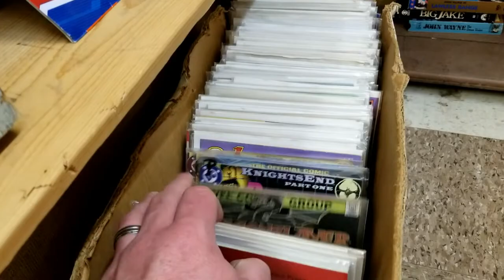It Came From the Thrift Episode 7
We find weird stuff--like a LOT of weird stuff--when at thrift shops or flea markets and beyond.  Join us as we share a peek into the second hand oddities and let us know what kind of weird things YOU'VE seen come...FROM THE THRIFT!

Thrift stores, flea markets, and even pawn shops are ideal hunting grounds for your nostalgia, whether it's digging into retro goodness from the 70s, 80s, 90s or even early 2000s for video games like Nintendo, Sega, Playstation and Atari, or looking for music.  Perhaps some old school vinyl, audio cassettes for your Sony Walkman?  Maybe you're a movie buff and adding to that VHS library with hard to find horror classics that never made it to DVD.  Toys from your childhood abound with action figures, McDonald's pack ins, Hot Wheels, He-Man, GI Joe or even the creepy dolls that haunt our nightmares!

Whatever you're looking for, and all that you never new to seek, comes...FROM THE THRIFT!

End Credit Art by:
Pit  @GlitchyNPC